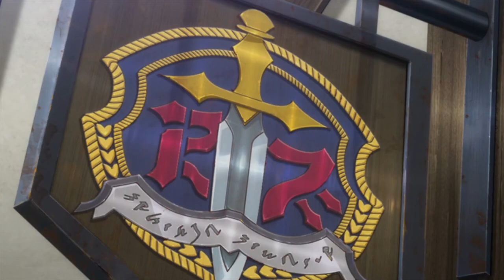Tule & Chris Linton - Fearless Part II [AMV]